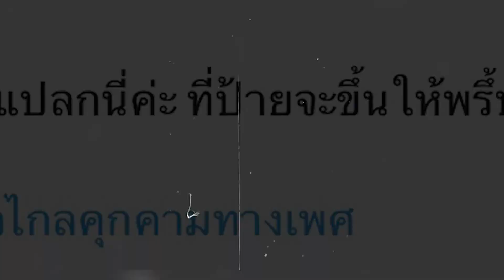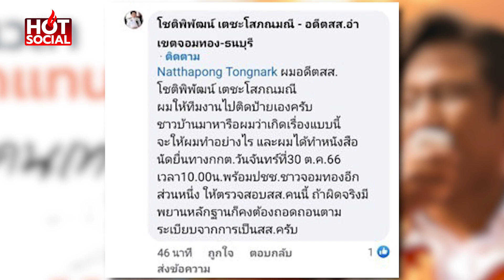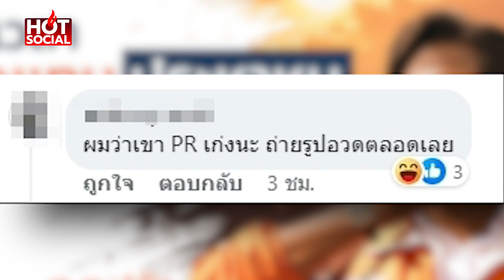สปิริตมีไหม “เจ๊จุก”ถามหา“สส.ปูอัด” พีอาร์ว่าผลงานดี แต่ไม่แก้ไขปม สส.ฉาว | HotSocial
“เจ๊จุก คลองสาม” ถามหา “สส.ปูอัด” พีอาร์ว่าผลงานดีแต่ไม่แก้ไขปม สส.คุกคามทางเพศ ขณะล่าสุดเจ้าตัว โพสต์ลงพื้นที่ต่อเนื่องแก้ปัญหาลิงแสม  แต่ไม่ตอบปมร้อน